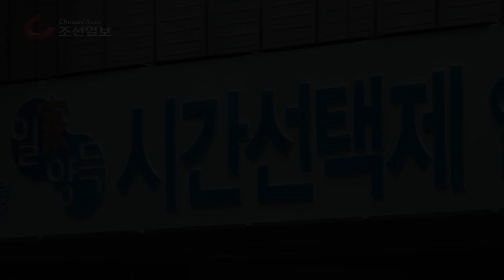(NAM) 시간선택제 일자리 박람회에 쏠린 관심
2일 삼성동 코엑스에서 '시간선택제 일자리 채용박람회'를 개최했다. 고용노동부가 주최하고 잡코리아가 운영하는 이번 박람회는 기업과 공공기관 등 90여 곳이 참여해 3100여 명을 채용할 계획이다./남강호 기자